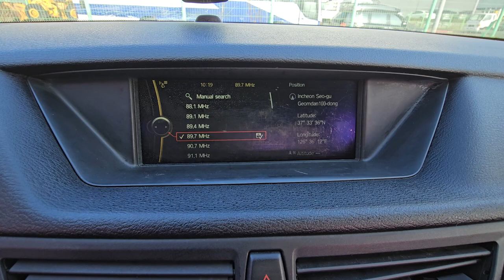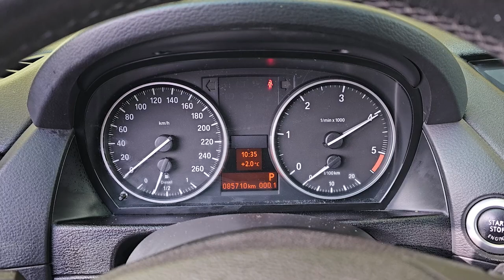2011 BMW X1 used car export (BVT00519) carwara, 카와라 BMW X1 수출